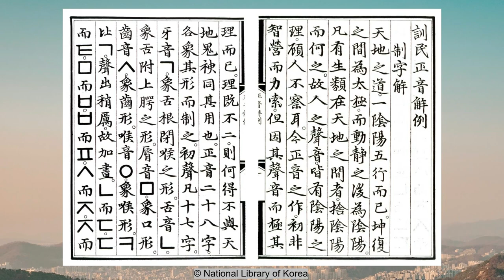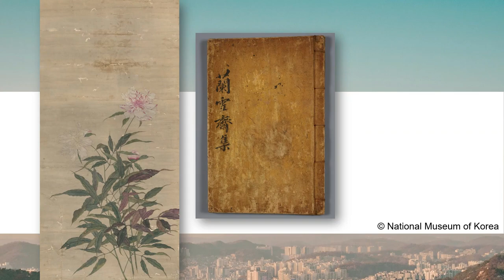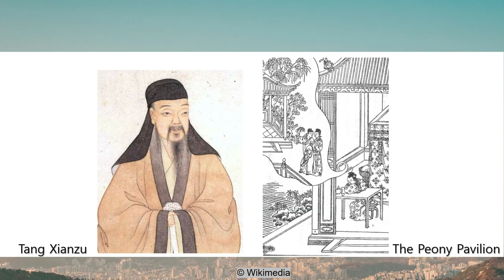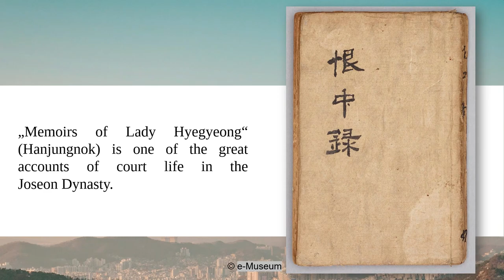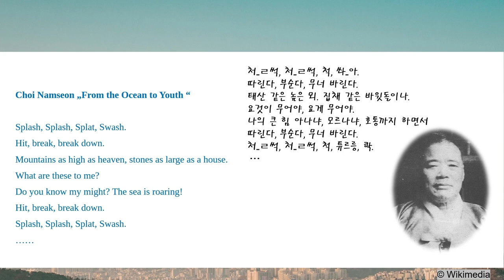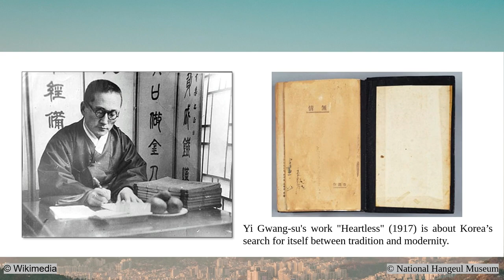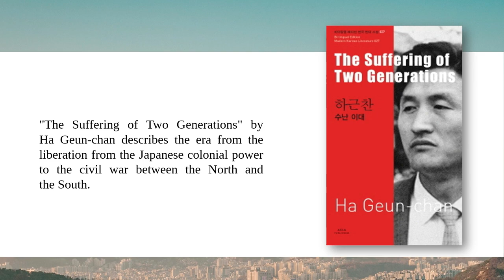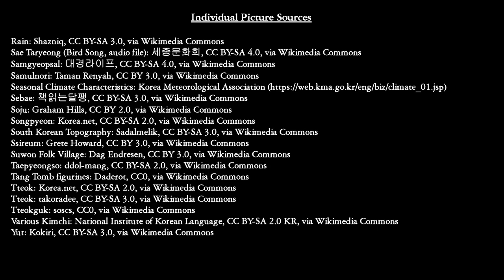Introduction to Korean Studies 09: Korean Literature Part 2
The ninth unit is about modern and contemporary Korean literature. The major events of modern Korean history are taken as reference points and mapped to the characteristics of different eras and writers. The course is designed to help students understand the characteristics of modern Korean literature more deeply and systematically in order to build a solid foundation for the study of Korean culture.

00:00 Introduction
01:36 Literature in the Joseon dynasty
05:59 The Sijo poem
06:41 Hwang Jini
07:25 Heo Nanseolheon
09:29 "Maewoldang" Kim Si-seup
10:11 "Hong Gildong"
11:42 Kim Manjung
13:20 Documentary literature
14:31 "Hanjungnok"
17:04 Park Jiwon
18:37 Choi Namseon
20:28 Kim Sowol
21:40 Yi Gwang-su
23:59 Park Du-jin
25:21 Kim Ji-ha
25:40 Ha Geun-chan